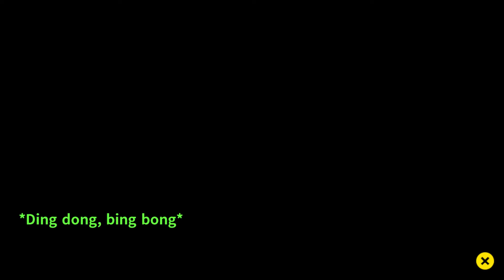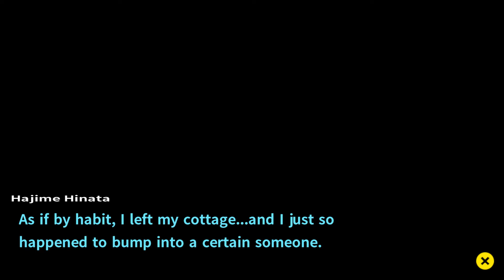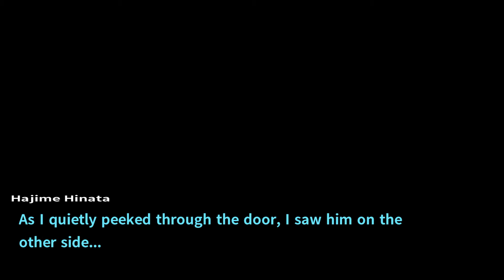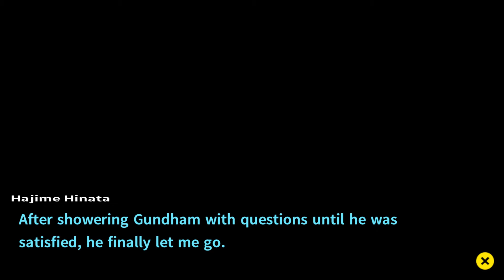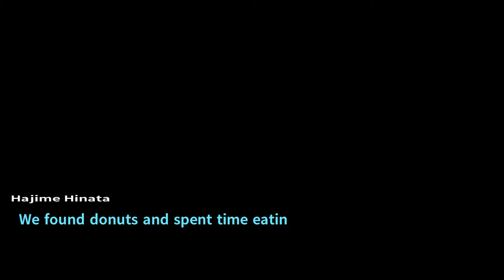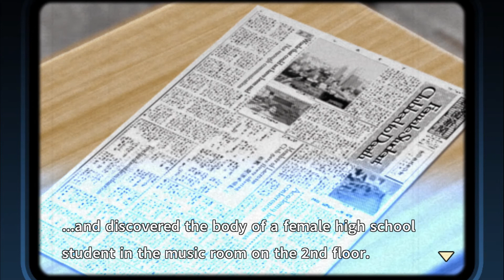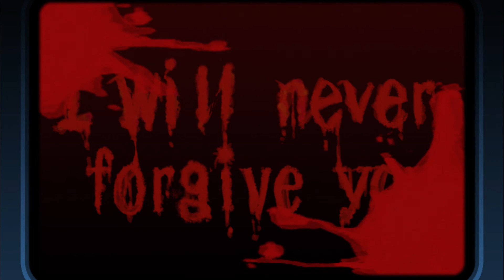Danganronpa 2: Goodbye Despair - Part 13: Twilight Syndrome Murder Case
When Hajime gets roped into taking Komeada his breakfast by Mahiru, he ends up getting tempted into checking out the "motive game" that Monokuma prepared.